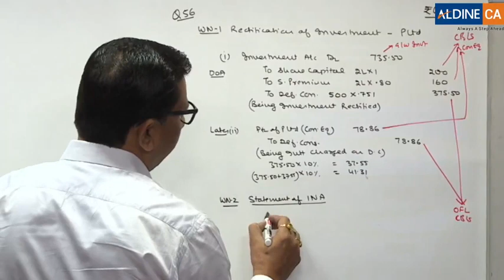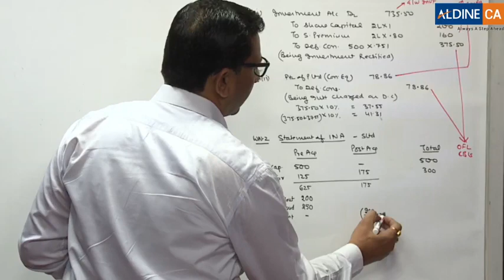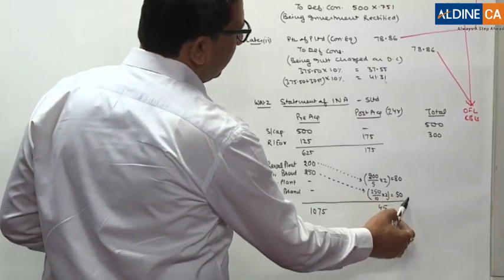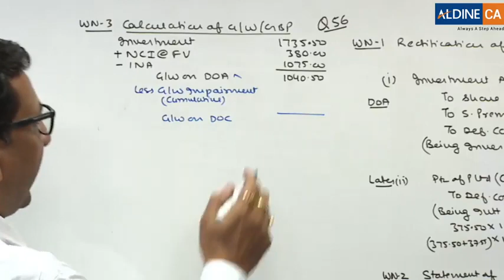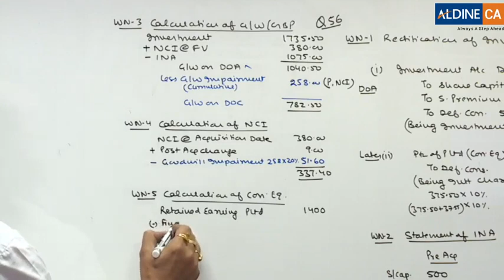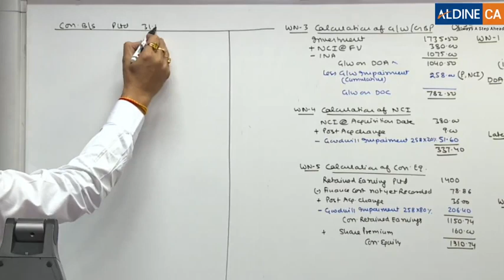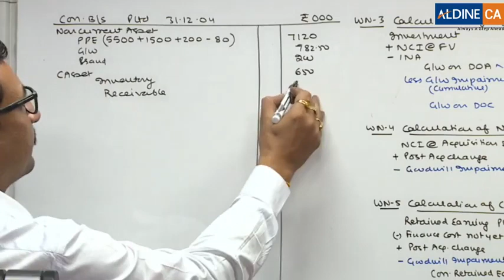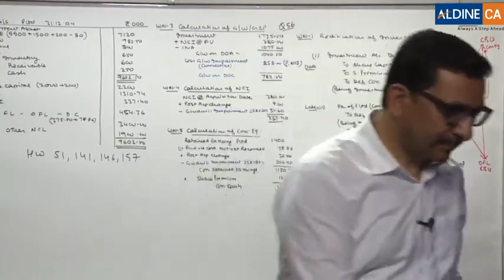Business Combination Revision Clip-3 (Parveen Sharma)